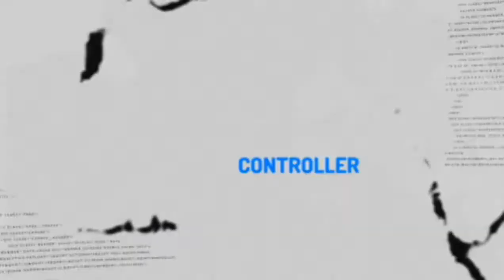Dead by Daylight - w/ Nathan, Hannah and Daniel